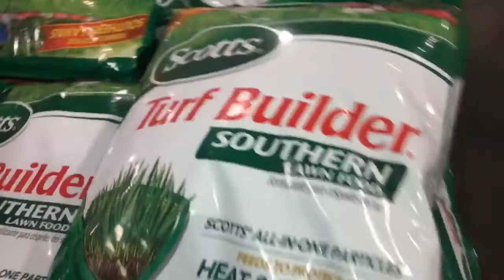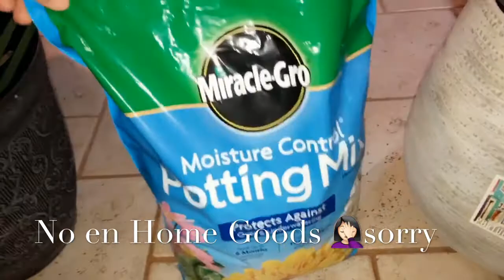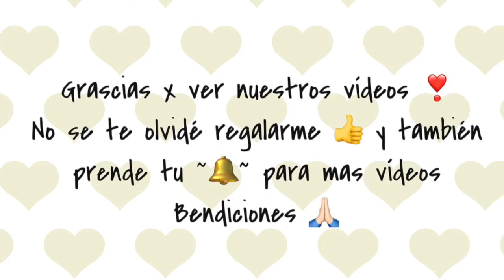Ya llego El Hubby 👨🏻 Siempre Seamos Positivos 👌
Hola corazónes ❣️ Tengan un hermoso día 🥰 Acuérdate de cambiar tu día con un pensamiento positivo 🥰